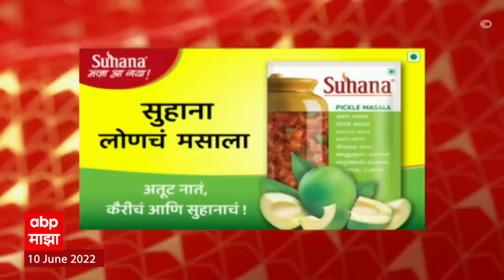ABP Majha Marathi News Headlines 9 AM TOP Headlines 10 June 2022